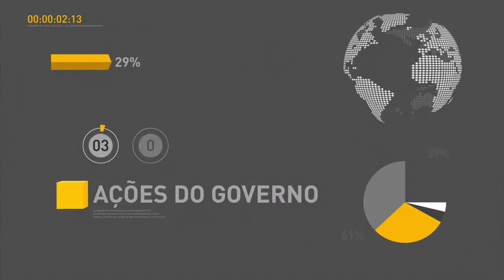Senado discute PEC que limita gastos públicos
REPÓRTER NBR 18H - 29.11.16: Senado discute PEC que limita os gastos públicos. Veja também: empresa montadora japonesa anuncia investimentos de mais de R$ 600 milhões de reais no Brasil. E mais: Ministro das Cidades, Bruno Araújo, se reúne com pequenos construtores para discutir Minha Casa Minha Vida.